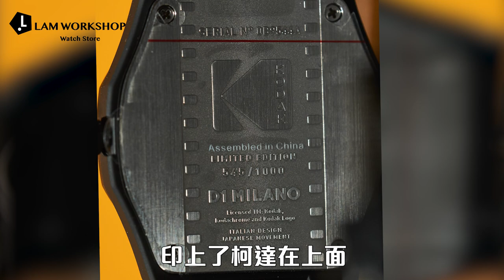D1 Milano x Kodak 跨界聯乘正式發佈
D1 Milano 首次與攝影產品製造商 Kodak推出跨界聯乘企劃「Kodachrome」。詳細的手錶資料都可以在影片中看到，手錶已經在家樂坊門市上架，並於 LamWorkshop.com 上架，對Kodak有情意結的你請把握入手機會。

內容 | 生活日常，創業經歷，手錶介紹。
頻率 | 如無特別，每星期如常一條。